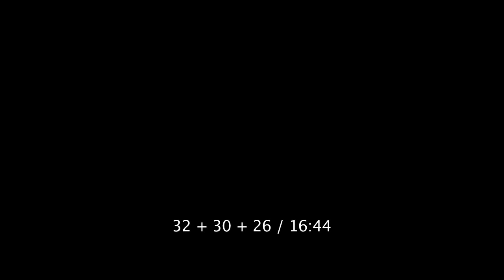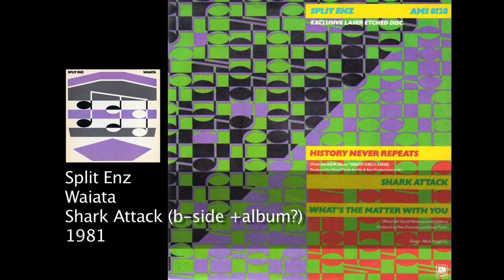Split Enz + The Swingers + Crowded House PART 1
This discography shows the artist/bands singles (with accompanying albums), a short sound-bite of the song and the approximate year of release.
Note:
◉ Some dates are in reference to album release dates
◉ Some tracks/cover graphics are unavailable or of poor quality.
◉ In some discographies guest artist / duet tracks or unofficial releases may be omitted.
◉ Substitute Images (and occasional song versions) have been used where covers are unavailable.
◉ I use Wikipedia discographies as a basis for the tracklisting used.
◉ Made using Final Cut Pro / Photoshop / Handbrake / Quicktime.

◉ This is an updated version of a previous video.
NB: This is one of the last video i've produced. Have had little time to check them over so some tracks may be missing/incomplete.
NB: Check out Part 2 for Crowded House etc